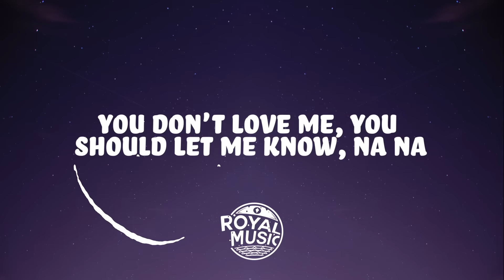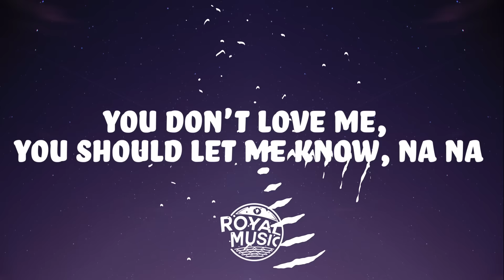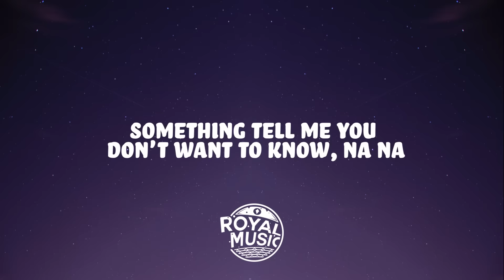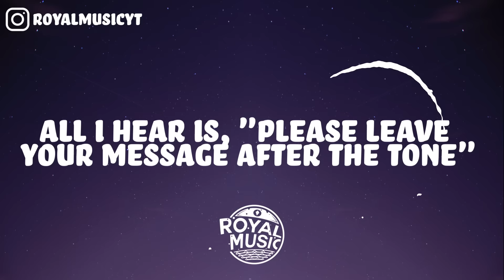Ella Eyre, Banx & Ranx - Answerphone (Lyrics) ft. Yxng Bane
Ella Eyre and Banx & Ranx's new single.